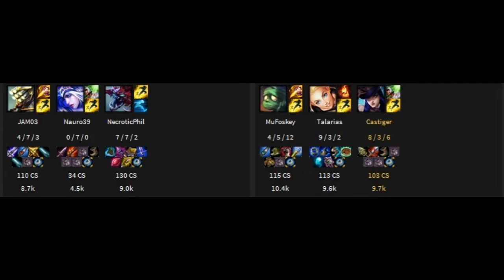League of Legends Kill Montage 4 (TRUA) Ranked 3v3 - Lux and Caitlyn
True Alpha's Club on League of Legends, with Knuckelhead, Talarias, and Castiger!

Add us ingame if you wish to join our club/ take part in our videos.